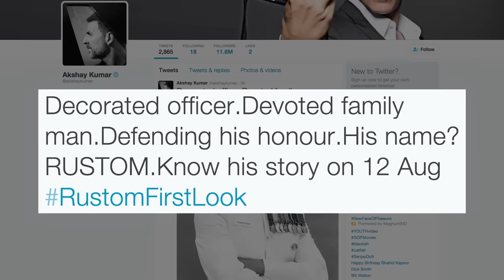Rustom Teaser First Look | Akshay Kumar Stuns As A Naval Officer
The first look of Akshay Kumar starrer 'Rustom' is out. It was released by the actor on Twitter.